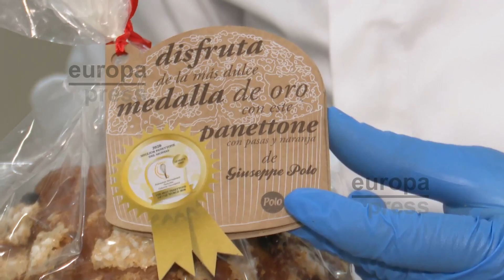Un panettone valenciano premiado como uno de los mejores del mundo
El panettone que se elabora en la empresa valenciana Fartons Polo ha sido premiado como uno de los mejores del mundo en "calidad oro" con 95 puntos en el II Campeonato Internacional del Mejor Panettone del Mundo celebrado en Italia. César Gómez, responsable del departamento I+D de esta empresa, ha mostrado su satisfacción ante esta distinción que respalda el "cariño" con el que llevan a cabo en todo proceso de elaboración de este dulce navideño en el que el uso de la masa madre es lo que, en su opinión, les "diferencia" con respecto a otros panettones.